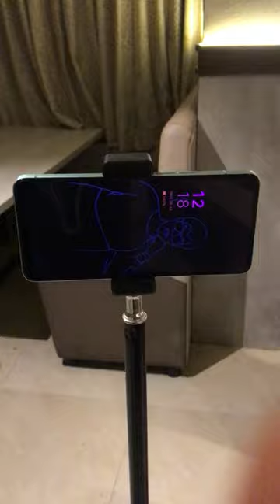Kubra kB -7 Tripod 7 Feet Tripod